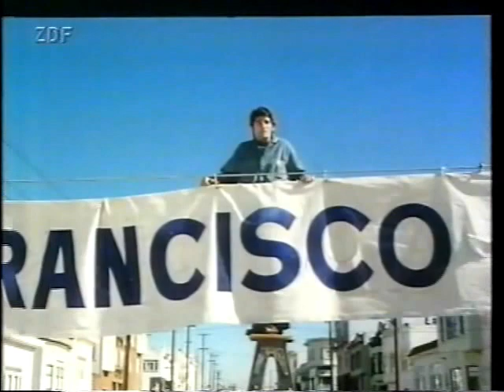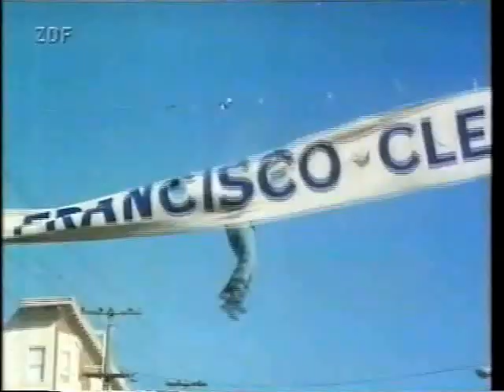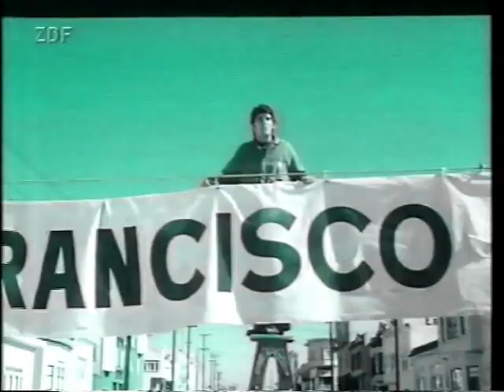Is' was, Doc? - VW Samba Crash 1972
- german version of: "What´s up, Doc?"

- Verfolgungsjagd durch San Francisco...